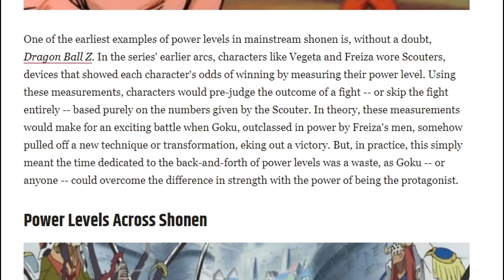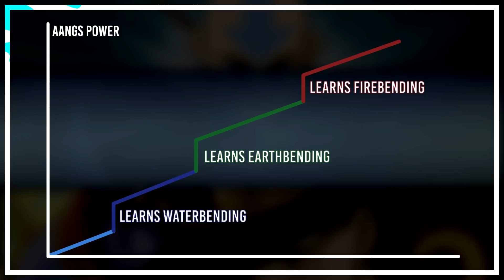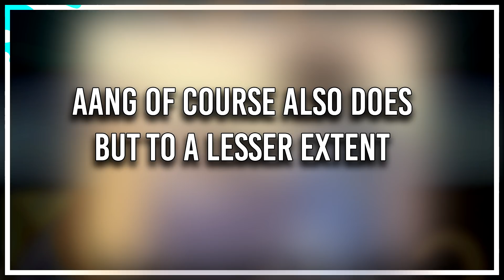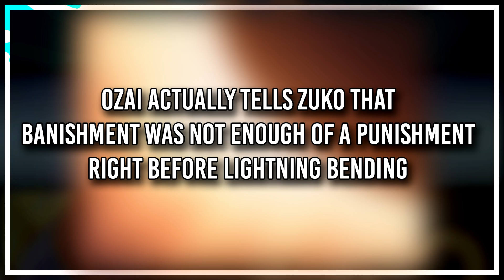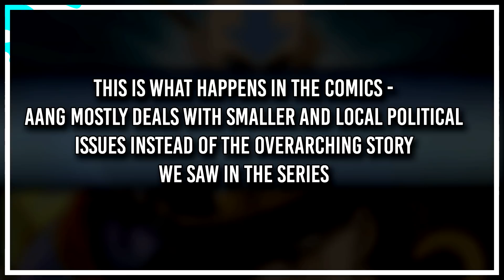How to Handle Power Creep Perfectly | Avatar The Last Airbender & Jojo's Bizarre Adventure Part 3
Today at the Mystery Shack, we embark on a 2-part mini series where I examine power progression and the escalation of odds in a few different franchises. In the first part of this duo, we’ll be looking at 2 shows that, in my opinion, perfectly balance tension with constant feeling of power progression, those being Avatar The Last Airbender and Jojo’s Bizarre Adventure, specifically part 3 – Stardust Crusaders and Battle in Egypt.  In these shows, it always feel like there are very serious odds, yet we still have the payoff is seeing our characters overcome the challenge, so we try to understand why some shows somehow lose this feeling along the way.

__TIMESTAMPS__
0:00 | Introduction
1:01 | Avatar The Last Airbender
9:31 | Jojo’s Bizarre Adventure
12:19 | Outro